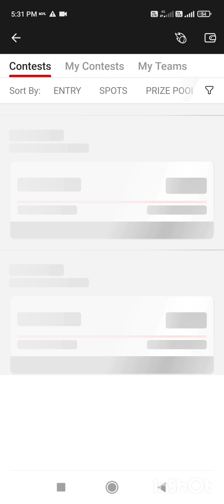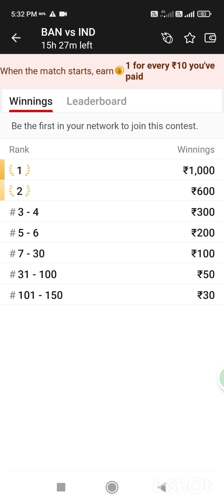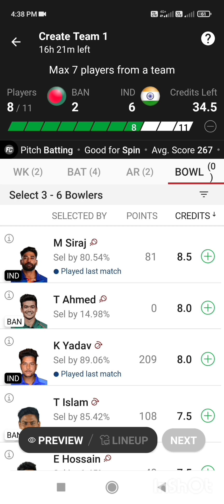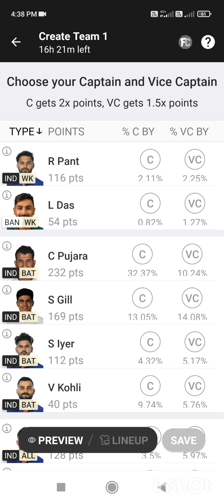Ind vs Ban dream 11 match prediction, pitch report and weather report